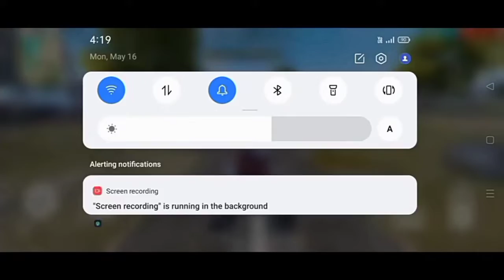💔Sab Khatan Ho Gaya💔 || free fire tricks || free fire new tips and tricks 2022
some kyeword
free fire new tips and tricks
a
2022
free fire new pro tips and
tricks 2022
free fire new tips and tricks in
a
tamil 2022
free fire tips and tricks 2022
new update
in telugu
a
in tamil
bangla
in hindi
english

a
a
free fire new tipss
a
2022
telugu
Q
tamil
clash squad
after update
Q
malayalam
shorts

a
free fire new video
free fire new version detected
problem
free fire new version
please proceed to download
free fire new video 2022
download
free fire new version kaise
a
download karen
a
free fire new video aju bhai
problem tamil
free fire new video song
a
Q
a
free fire game
a
free fire max
a
free fire redeem code
a
free fire ki video
a
Q
free fire tricks headshot
a
a
free fire tricks training
free fire tricks and tips in
a
tamil
free fire tricks clash squad
ranked